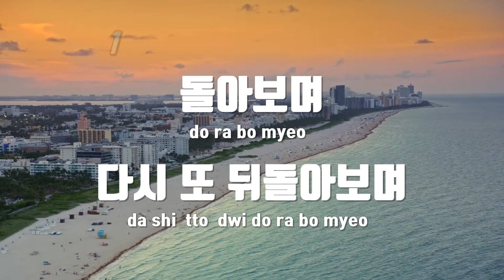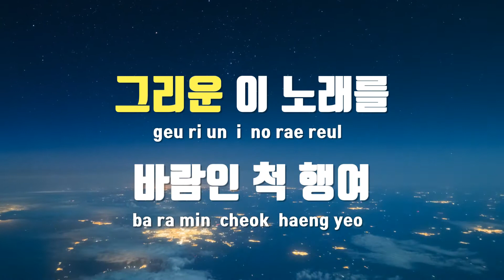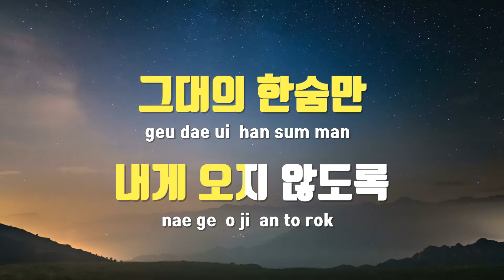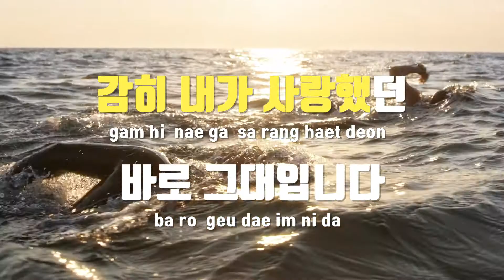[TJ노래방] 비원 - 조관우 / TJ Karaoke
비원  --  조관우